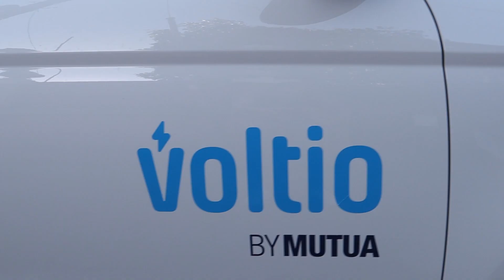Voltio vuelta a casa